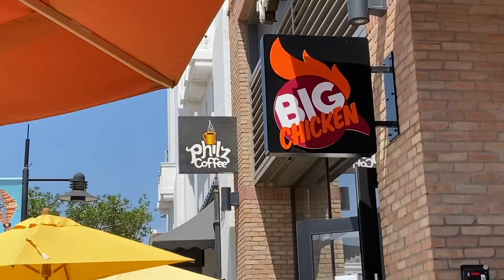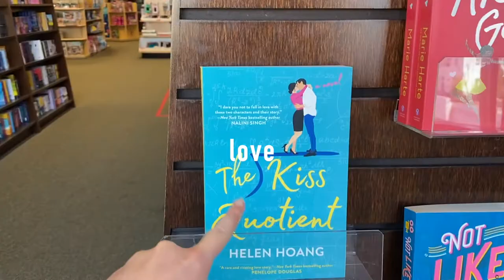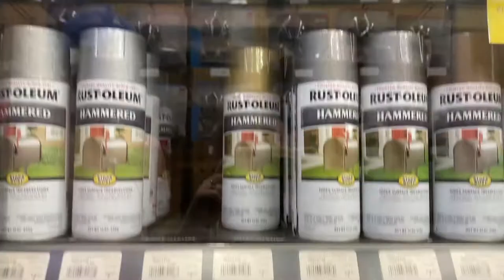[Reading Vlog] Come to the Bookstore With Me!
Come to the bookstore with me! Mitch and I get out of the apartment for a little bit and head to the bookstore. Watch till the end to find out what I bought.